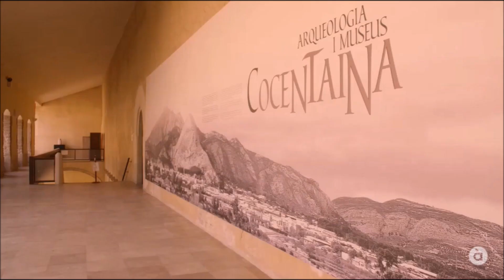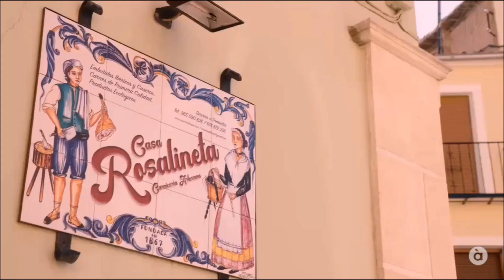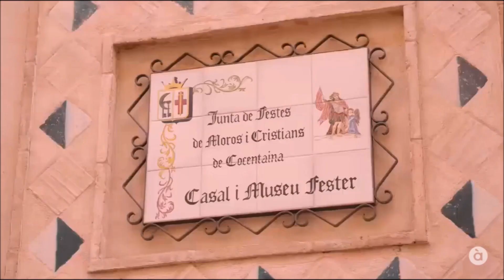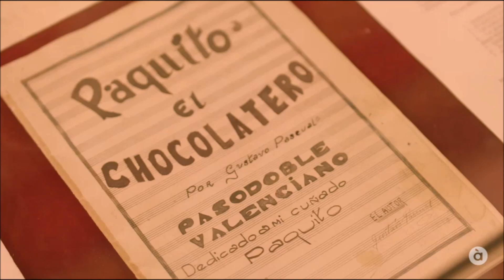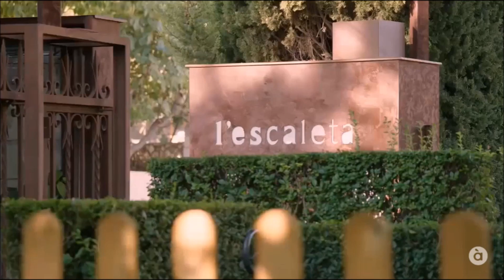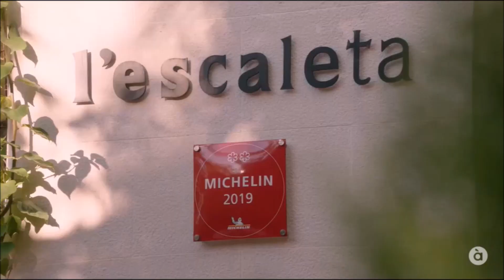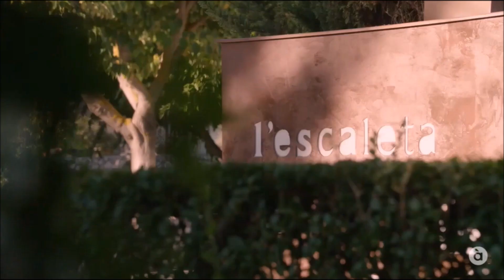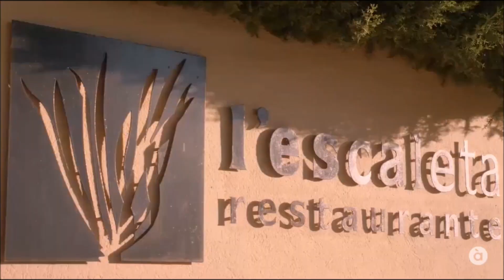COCENTAINA (Alacant) - La periodista Carolina Ferre al seu poble natal. "El meu lloc al món" d´Àpunt